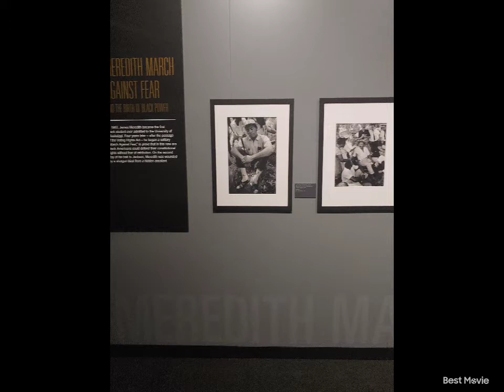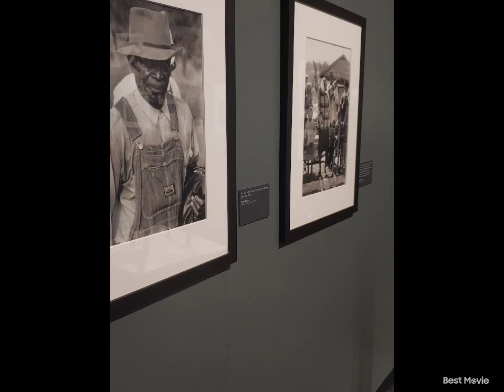inside the bullock museum part 2 (Civil rights Movement)